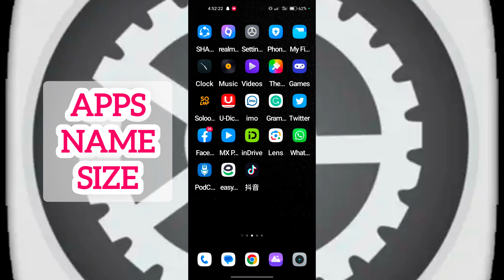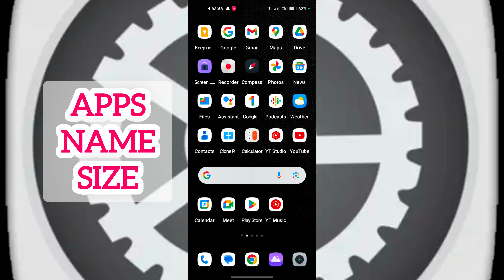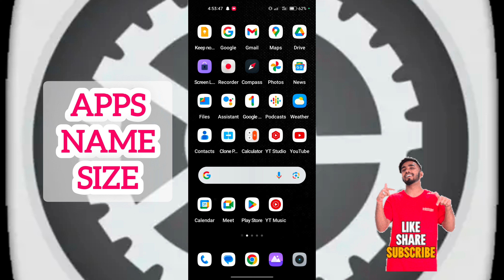How to change Icons Name Size On Android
Hello everyone!

If you got any query or need any assistance regarding anything, just put that below in the comment section.